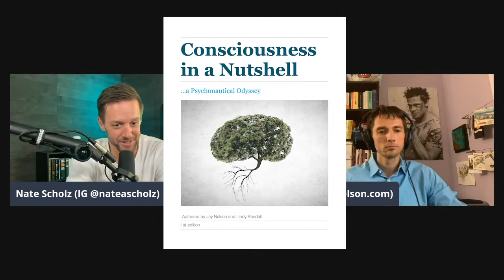What is a Psychonaut? (BOOK TEASER on Nate Night Talks)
Just a brief teaser about our upcoming book "Consciousness in a Nutshell: A PSYCHONAUTICAL ODYSSEY."  Pulled from the Nate Night Talks Podcast, in this video we talk about what a Psychonaut is, and why studying non-ordinary states of consciousness is essential to understanding the brain.

Catch the full interview on YouTube, iTunes, Stitcher etc.